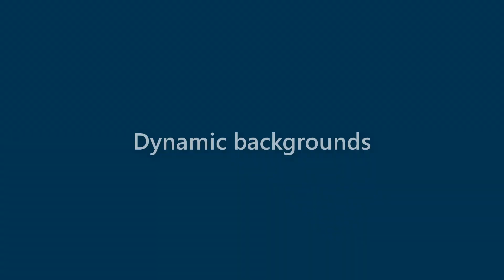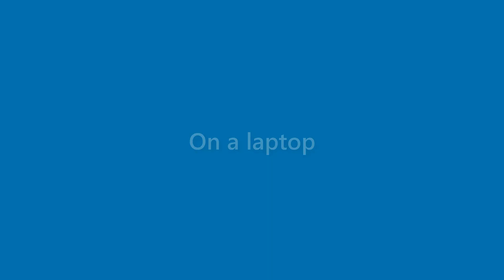Jessie Glover - appearance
Name Look - Jessie Glover - appearance. In this video we present "Jessie Glover" name look and feel in various scenarios.
This video will cover:
How does "Jessie Glover" look as a personal letterhead?
How does "Jessie Glover" look on a business card?
How does "Jessie Glover" look on a computer/laptop screen?
How does "Jessie Glover" look with different background colors?
How does "Jessie Glover" look with various fonts?